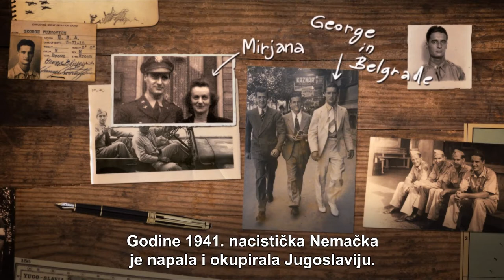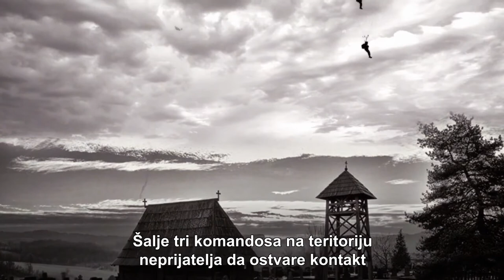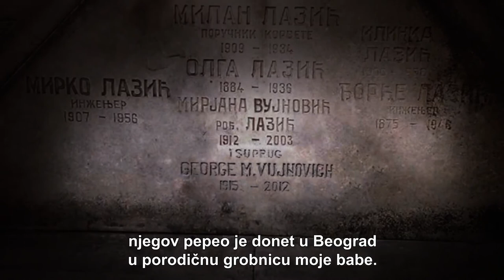Heroes of Halyard mission: George Vujnovich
George Mane Vujnovich (May 31, 1915 – April 24, 2012) was an American intelligence officer for the Office of Strategic Services during World War II. He is known for his role in the organization of Operation Halyard, a successful operation that evacuated over 500 downed Allied airmen from Serbia.